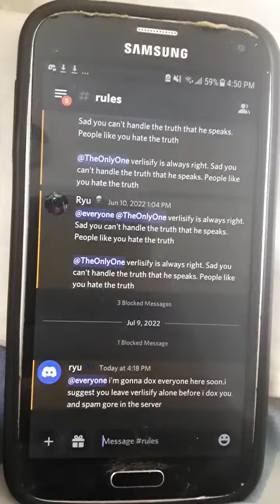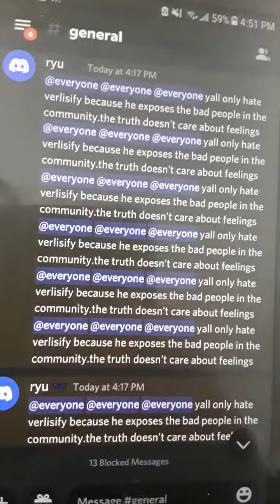Fan threatens a server